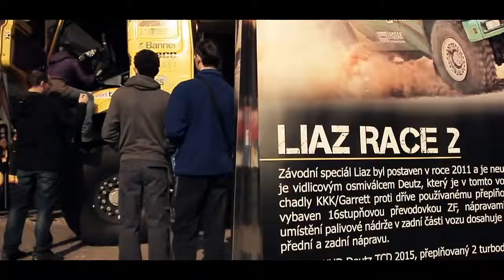KMR Holesovice 2014